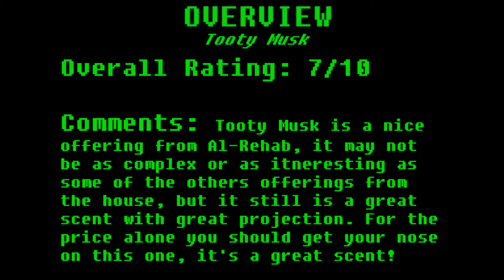Fragrances with Lex - Tooty Musk OIL by Al-Rehab (????)